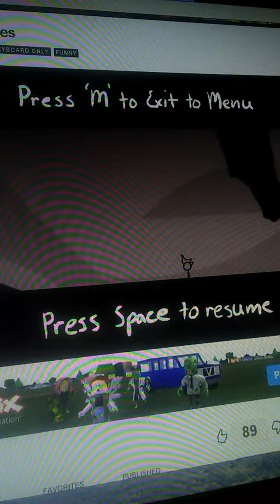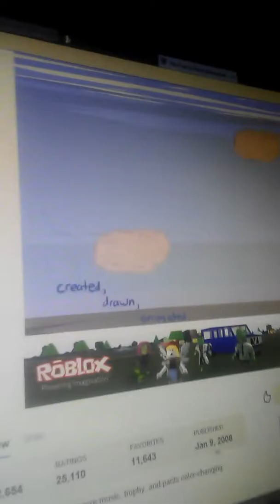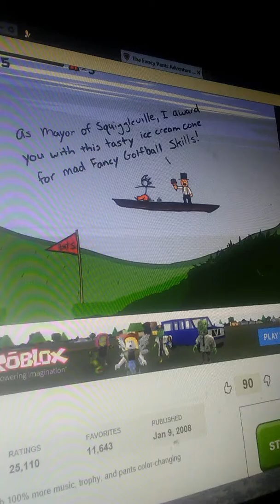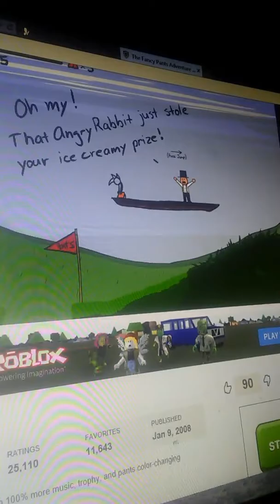Fancy Pants: Me and your Mom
Watch MobBoss526 play the only sucky childish game fancy pants.